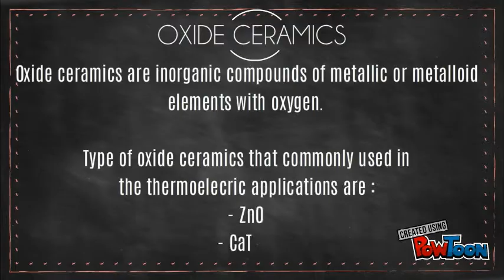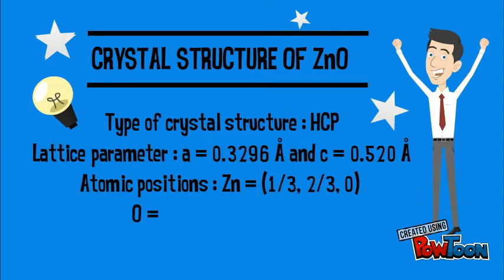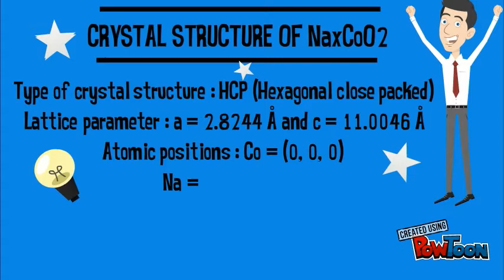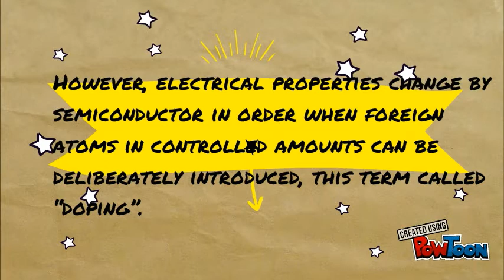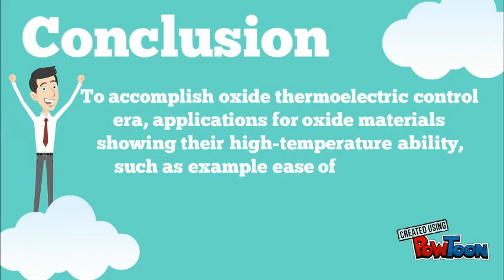Structure and Property Correlation of Oxide Ceramics for Thermoelectric Applications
This is our mini project for EBT351 Electronic Materials Engineering entitled Structure and Property Correlation of Oxide Ceramics for Thermoelectric Applications.

Group members:
1. Nurazua Fazleen binti Jemahri
2. Nurul Syahirah binti Zakaria
3. NurFarisa binti Li
4. NurFarzdilah binti Roslan
5. Nurul Adibah binti Zulkhafri